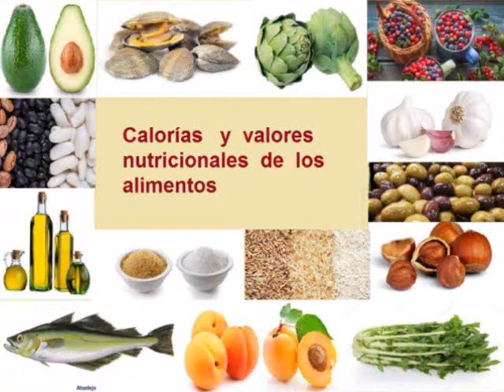FRANKFURTS CALORIAS - Cuántas Calorías tienen las frankfurts - Información Nutricional de frankfurts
VALOR NUTRICIONAL DE LAS FRANKFURTS Y CALORIAS DE  LAS FRANKFURTS , CARBOHIDRATOS, PROTEÍNAS, CALCIO, HIERRO, VITAMINA A, VITAMINA C,  GRASAS